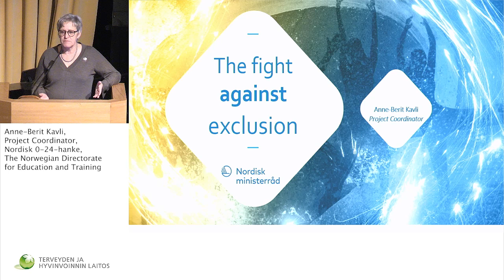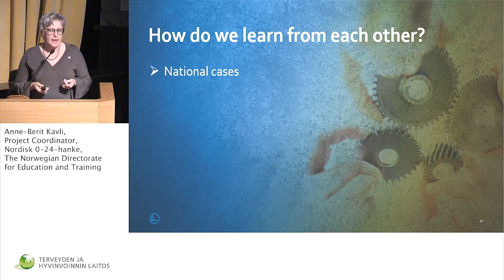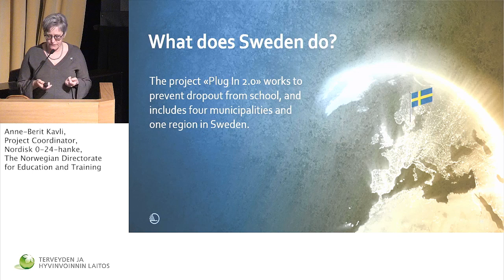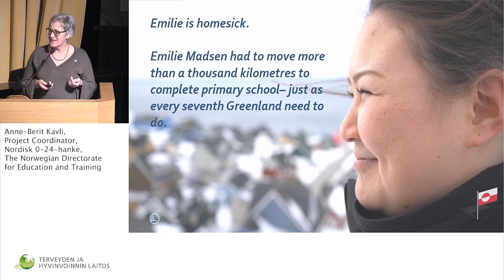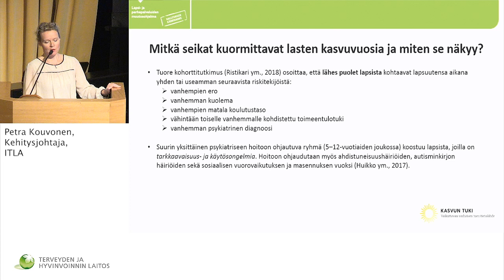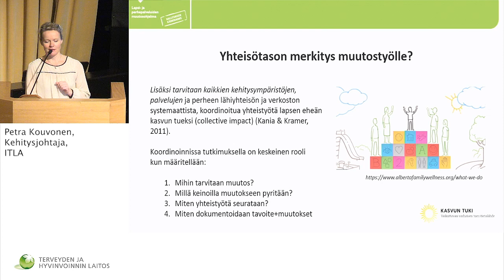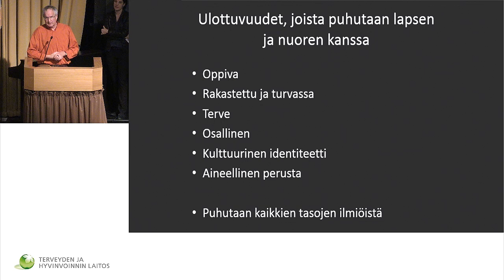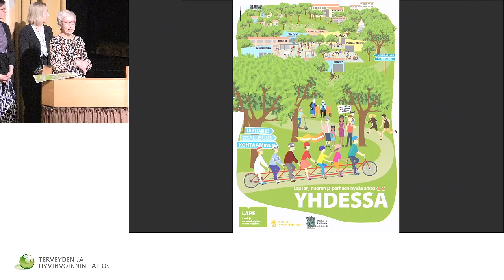27 11 2018 THL LAPE Lapsi, nuorija perhe keskiöön miten palvelut ja tuki sovittuvat arkeen